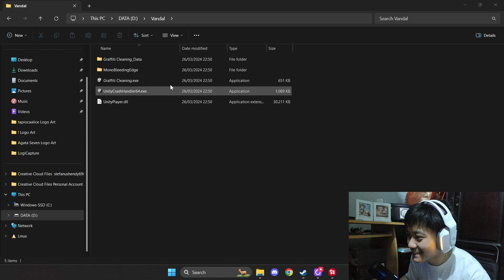ADA YANG ANEH DENGAN GRAFITY DAN ORANG VENDING MACHINE INI - VANDAL GAMEPLAY INDONESIA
Kali ini kita akan memainkan kembali game Horror Indie yang berjudul yaitu Vandal yang dimana tugas kita adalah membersihkan vandalisme atau grafity yang ada di tembok jalanan. Ternyata ada yang aneh?!

Top Up Diamond ML, Genshin Impact, Blue Archive, dan 100 game lainnya